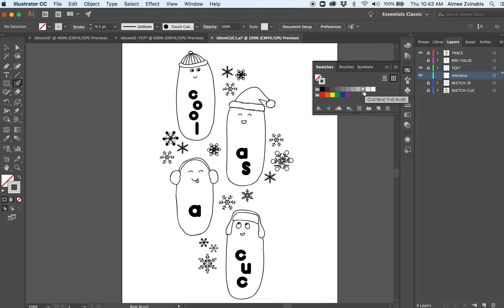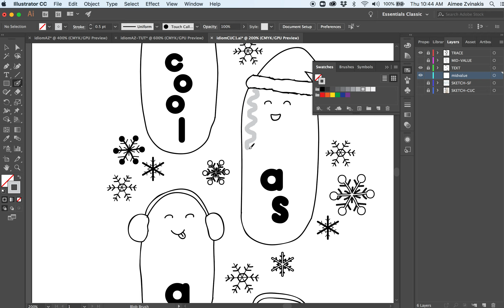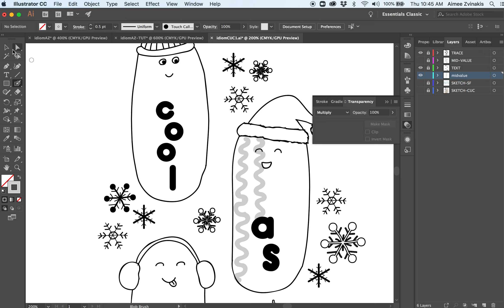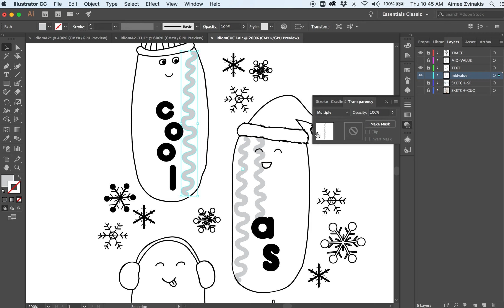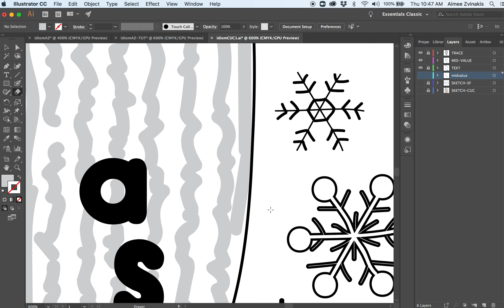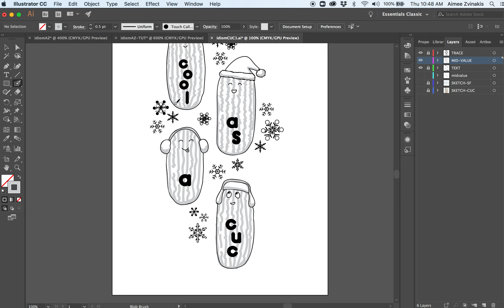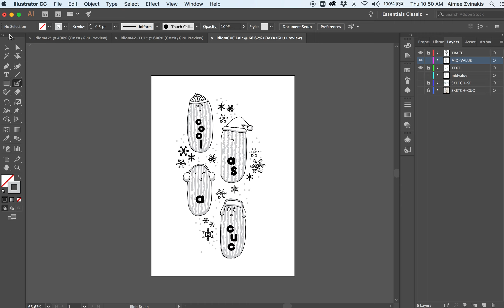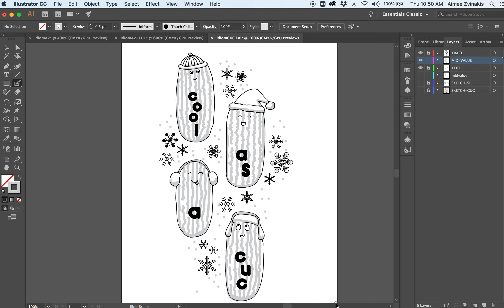Tutorial 3-Adding grey to your illustration